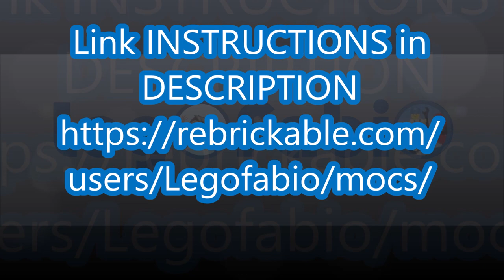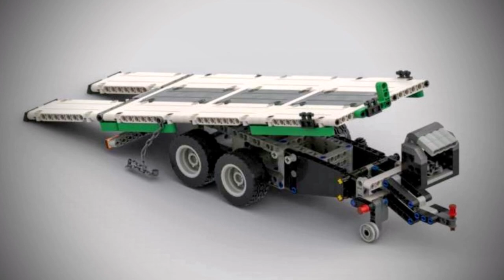42078 -MOC machine carrier trailer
Presentation of my machine carrier trailer.
Model-C from set 42078.
- Liftable tray
- Crutch
- Storage box
This trailer can be built with set 42078 alone, but also with the rest of the MAN F8 parts from OldOlneyLego -16320-hookloader/details )